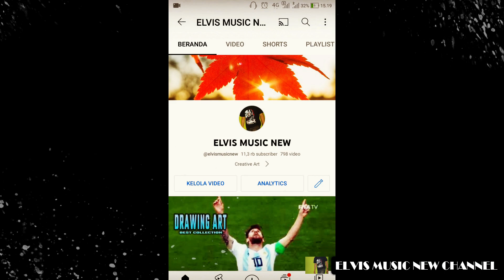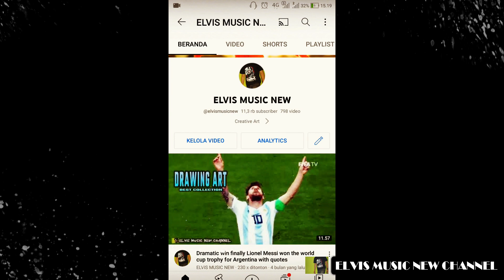MATCH BIKIN LUKA DALAM!! GAMEPLAY MARTIS MVP LEGENDARY KILL 18 BONUS 1X TRIPLE KILL BIKIN TAHAN LAMA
mobile legends mpl indonesia live streaming